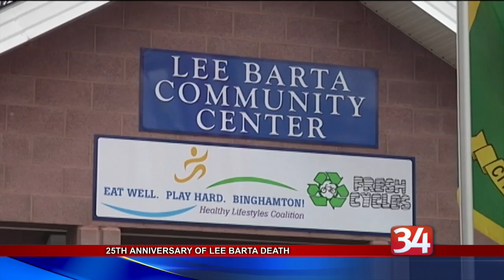Lee Barta Death